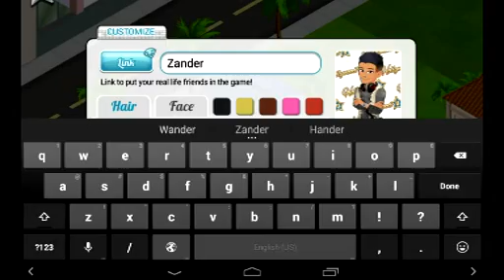Hollywood U: Rising Stars - Daily New Android Game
Hollywood U: Rising Stars